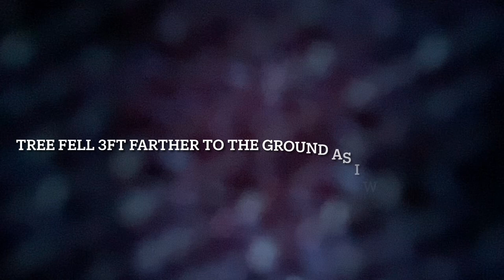Falconry: Bailouts and Holes